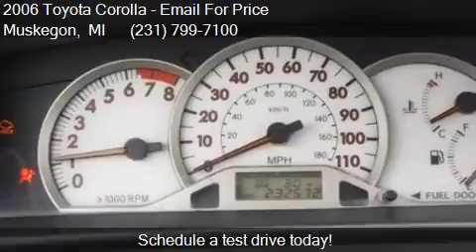2006 Toyota Corolla for sale in Muskegon, MI 49444 at Usedc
This 2006 Toyota Corolla  is for sale in Muskegon, MI 49444 at UsedcarsMuskegon.com.

Engine: 1.8L I4
Transmission: Automatic 4-Speed
Color: Black Sand Pearl
Mileage: 232556
Contact UsedcarsMuskegon.com 3692 Airline Rd. Muskegon, MI 49444 to test drive this 2006 Toyota Corolla  today.